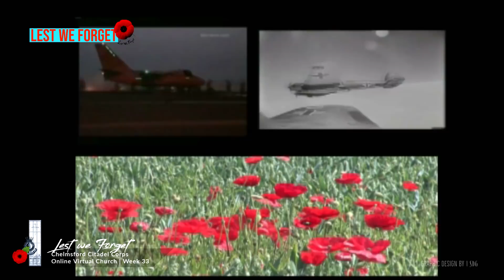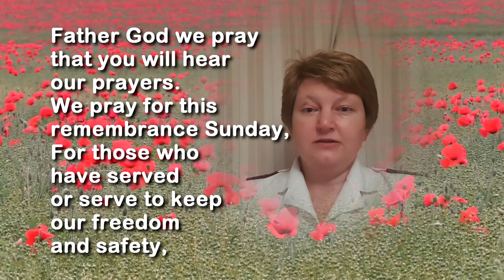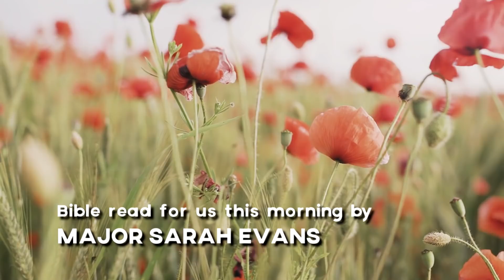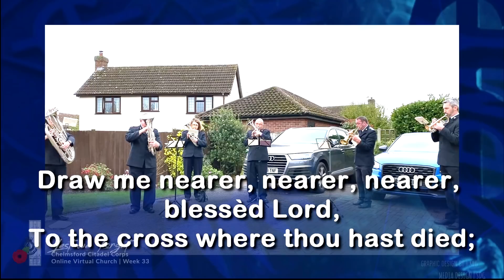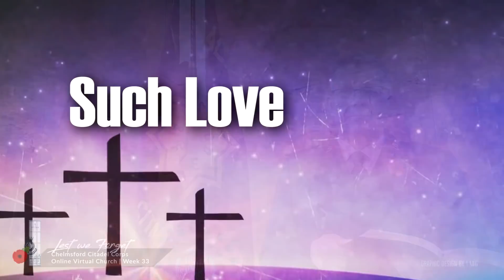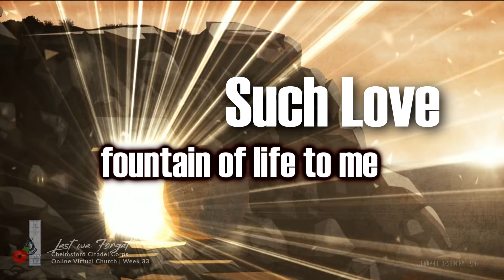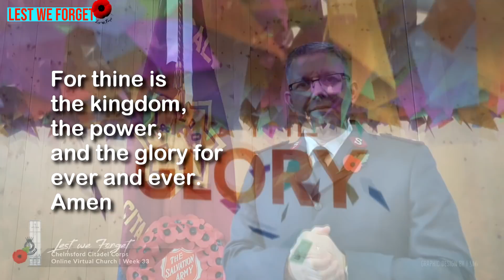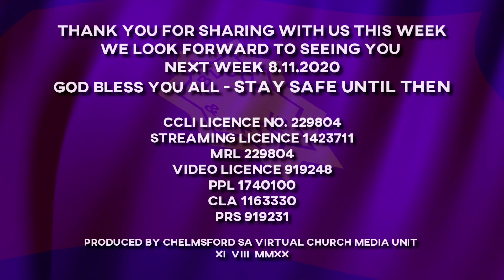Remembrance Sunday 2020 Online Worship Service - The Salvation Army Chelmsford - Week 33 - 8 11 2020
Chelmsford SA Virtual Church
"Lest we forget" Sunday Online Worship 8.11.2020

Welcome to Week 33 of our Virtual Online Church. Thank you for joining us, we trust you will find this time of worship to be spiritually uplifting and encouraging. Please continue to share the content as we can all be "digital evangelists".

Today we remember those who gave the ultimate sacrifice and Major Ian Mountford shares with us the message from Micah and John's Gospel, read by Major Sarah Evans; Prayers are led by Major Tracey Mountford and we again have the ministry of the Chelmsford SA Band and Songsters; Deputy B/M David Wright plays The Last Post and Rouse.

The Chelmsford SA Virtual Church Media Team

Meeting:  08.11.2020 Lest we Forget

00:00 Pre-meeting  15 minutes

15:32 Opener & Theme

15:51 Setting the scene - Nimrod (Elgar) Played by ISB (Together Album)

19:36 Congregational Song: Great is the darkness

22:51 Welcome Introduction and Announcements: CSM Garry Smith

25:07 Prayers: Major Tracey Mountford

27:31 Songsters: People need the Lord

32:16 Bible Readings:  Micah 4:1-5 & John 15:9-17 Major Sarah Evans

35:40 Congregational Song: Draw me nearer

39:03 Message: Major Ian Mountford

Act of Remembrance:

49:41 Band:Such Love
53:05 Words of Remembrance: Major Ian Mountford
56:51 Last Post: Deputy B/M David Wright
58:10 2 minutes silence
1:00:27 Rouse: Deputy B/M David Wright
1:00:56 Prayer: Major Ian Mountford

1:02:05 Song: O God our help in ages past (Soundtrack courtesy David Meanwell CCB 2017)

1:05:08 Benediction & Outro : Major Tracey Mountford